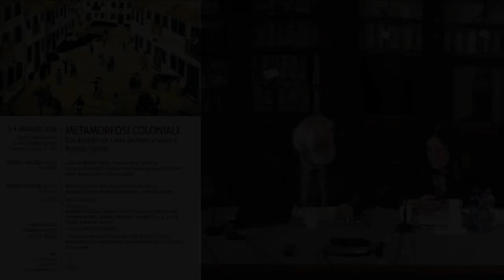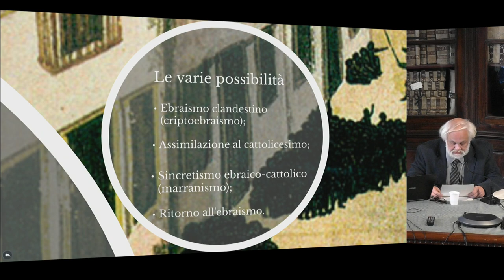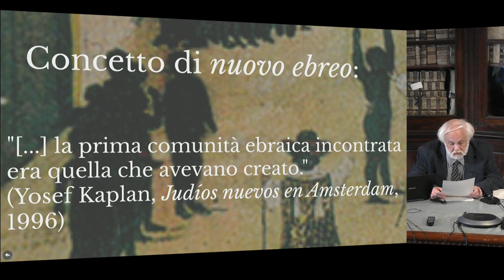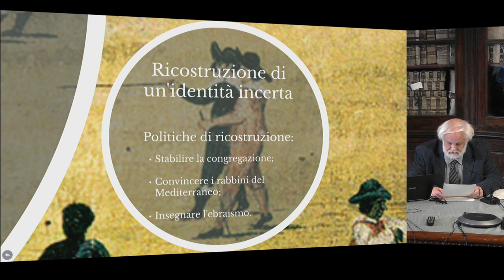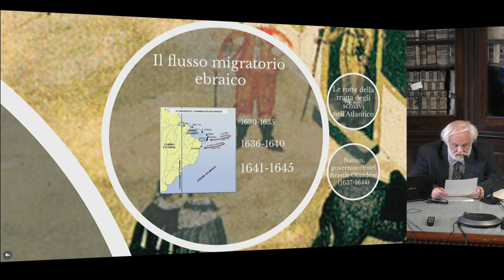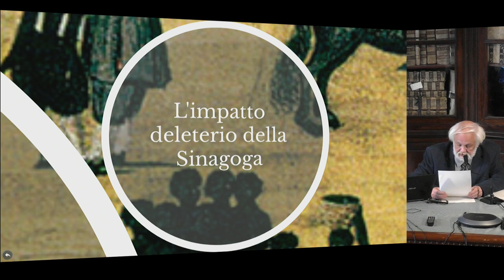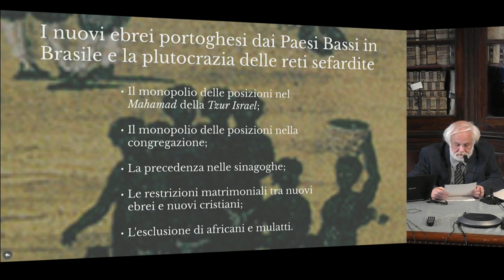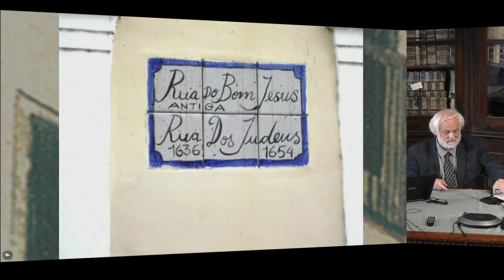Metamorfosi Coloniali - 4 maggio 2018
METAMORFOSI COLONIALI

VENERDÌ 4 MAGGIO

ore 9.00 - Sala Azzurra
Ronaldo Vainfas, Universidade Federal Fluminense
Metamorfosi di identità tra il mondo iberico e il Brasile Olandese

ore 11.30 - Sala Azzurra
Tavola Rotonda
Intervengono

    Corrado Bologna
    Laura De Mello e Souza
    Michele Olivari
    Stefania Pastore
    Adriano Prosperi
    Massimo Stella
    Victor Tiribás
    Ronaldo Vainfas

Coordina Francesco Benigno

La tavola rotonda sarà introdotta da Laura De Mello e Souza
Métamorphose de l’historiographie brésilienne entre le XXe et le début du XXIe siècle

Organizzazione

    Stefania Pastore
    Victor Tiribás